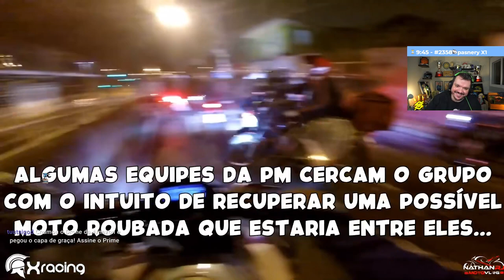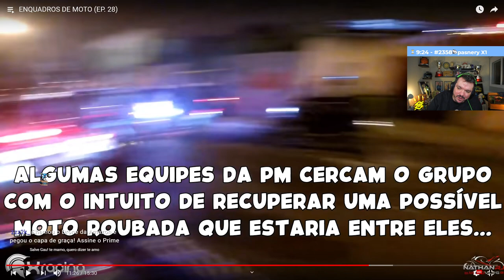GAULES REAGINDO A ENQUADROS DE MOTO XRACING (EP28)!!